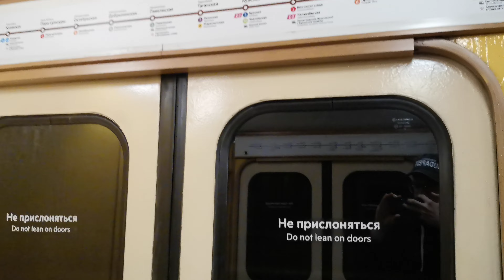В ретро-поезде Сокольники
Поездка в вагоне модели 81-717.5А по Кольцевой линии московского метро.